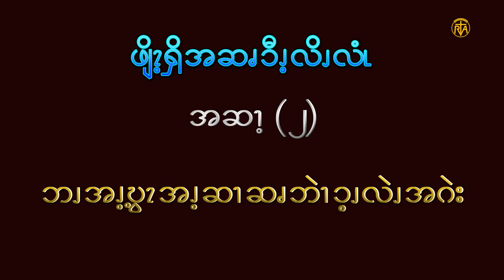Language Tutorital - ေစ်း၀ယ္ျခင္း (အပိုင္း 2)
ပိုးကရင္ဘာသာျဖင့္ ေစ်းေရာင္းေစ်း၀ယ္ျခင္းနွင့္ အသုံးအႏုန္းမ်ားကို ဗီဒီယိုဇာတ္လမ္းႏွင့္အတူ သင္ျပထားေပးပါတယ္.